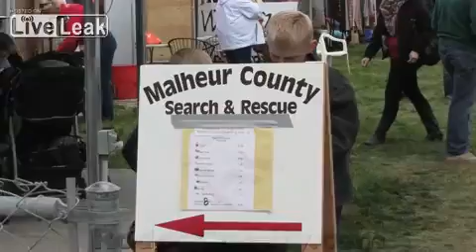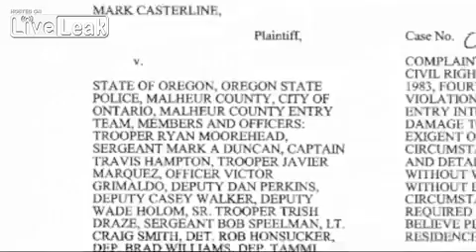Corrupt Cops Caught by Their Own Cruiser Camera!